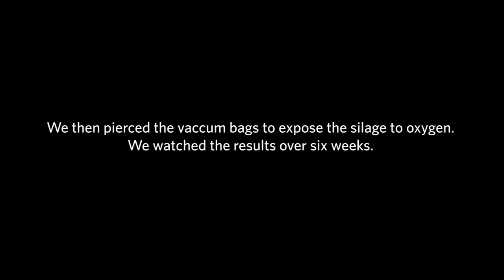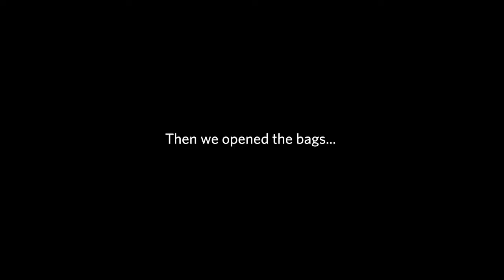SiloSolve Vacuum Bag Experiment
Would you want to eat mouldy, unhealthy and potentially life-threatening silage? Surely not! So don't make your animals eat it!

Here's a video of us comparing SiloSolve treated silage with untreated silage. The results speak for themselves!

Want to enquire?